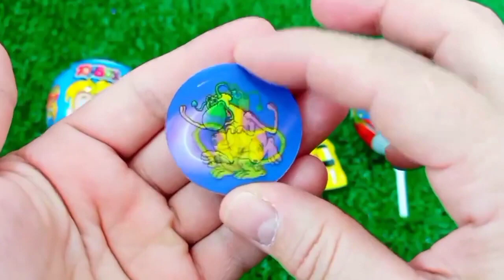Rainbow Satisfying Video | DIY How To Make Lollipop Candy Paw Patrol Fruits Cutting ASMR